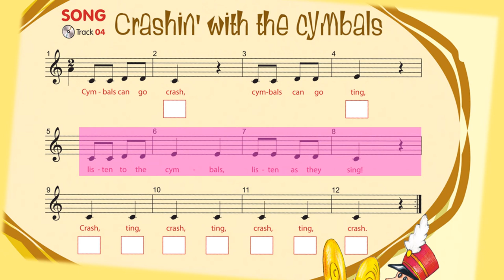Editions RABIH - MAW - RB - Ch 3 - “Crashin’ with the Cymbals” Song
Music All the Way! Red Book - Chapter 3: Re -  Song: “Crashin’ with the Cymbals”